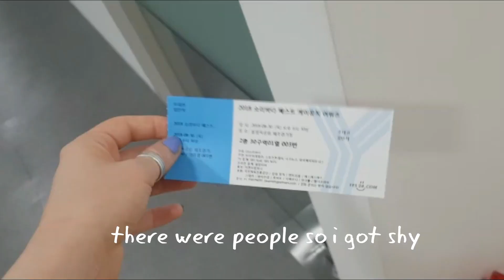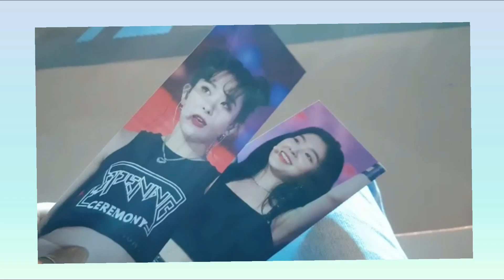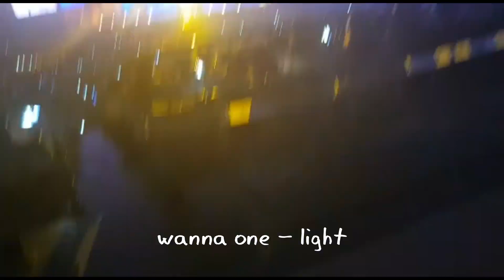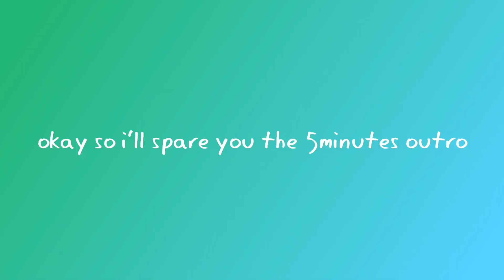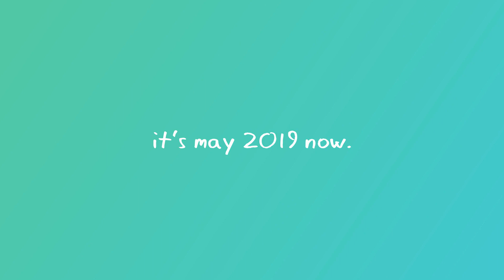Soribada Music Award 2018 Vlog | Wanna One, Nu'est, Red Velvet and more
- Open Me -

ayyyyy so i am really late with this vlog. I procrastinated a lot and had it on my to do list foreeeeeeever but finally i did it! gosh it's been 9 months in korea but i feel so much more grown up than when i arrived and i cringed a little bit editing this~ but i am happy where i am now! This concert was fun and I miss Wanna One, I hope you enjoyed the footage!